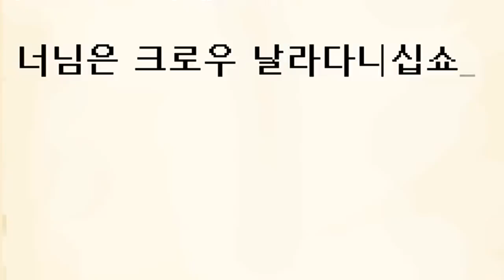*브롤스타즈 술래잡기* 능력을 사용해서~ 보라색 괴물을 피해 도망쳐라!! 핵꿀잼ㅋㅋㅋ (잉여맨 아오오니저택 마인크래프트)